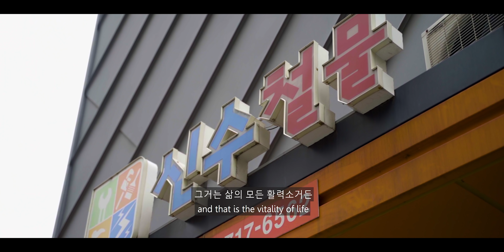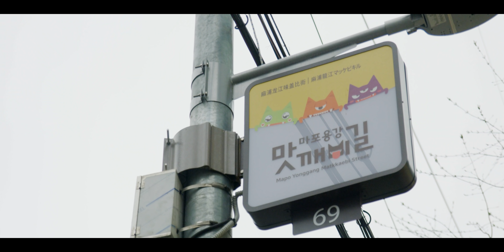우리의 한국 스토리는 이거다! (한국 할머니들이 바라보시는 마포는?!)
안녕하세요! 단앤조엘이에요!
오늘은 또 다큐 올려 드릴 수 있어서 마음이 정말 뿌듯하고 저희가 이 훌륭하신 분들과 촬영 했을 때 즐겼던 만큼 여러분들이 흥미롭게 보셨으면 합니다!
오늘도 재밌게 보시고요! 다음에 봬요!

Hi!!! Welcome to Dan and Joel!
It's such a privilege to be able to upload this episode and to have you all watch it, and it was such a blessing to film with these three amazing ladies! Thanks to everyone involved, and we hope you enjoy watching it as much as we did making it!

가게 정보 / Info. on the stores

신수철물 / Shinsu Hardware
서울 마포구 용강동 토정로 32길 4
4 Tojeong-ro 32-gil, Yonggang-dong, Mapo-gu, Seoul

석양집 / Seog-Yangjib (Interview 2)
서울 마포구 용강동 37-길 토정로 9
9 Tojeong-ro 37-gil, Yonggang-dong, Mapo-gu, Seoul

성우서서갈비 / Seoseo Galbi (Interview 2)
서울 마포구 용강동 45-21
45-21 Yonggang-dong, Mapo-gu, Seoul

단 / Dan @dan_bright_korea
조엘 / Joel @jipseekid
알렉스 / Alex (Camera 1) @algoonie
파블로 / Pablo (Sound, PD) @pablooh

알랙스 (카메라맨) / Alex (Camera)
인스타 / Insta: @algoonie

단 앤 조엘이 누구지?
한국을 사랑하는 두 젊은 브리티쉬 남자. 조쉬 올리와 영국남자와 졸리 채널에 몇번 출연 했어요. 한국 문화도 좋아하고 한국 음식도 너무 좋아해서 우리의 채널을 통해 우리의 한국 탐험 보여 주고 싶어요. 또는 한국 사람들과 어울리는 것도 좋아하니까 여러분들하고 친구 하고 싶어요!!!

Who are Dan and Joel?
Two British guys who love Korea, and have featured on Korean Englishman and Jolly with Josh and Ollie many times.
We love Korean culture, and are crazy about Korean food, and we want to show our own experience and adventure of Korea through our channel. We also love Korean people, and are excited about spending time with you all!